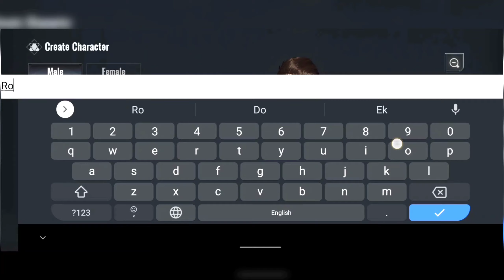FIRST GAMEPLAY : ALPHA TESTING PROJECT EVO | BETTER GAME THAN LAST ISLAND OF SURVIVAL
🔴Check My Channel For More Last day Rules / Last Island Of Survival and Other Gameplay Videos.

🔷Please Support✔️
🔷Please Support✔️
🔷Please Support✔️